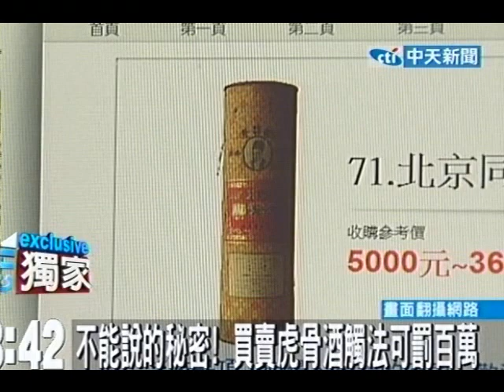放大鏡看外觀 謹慎收購保育虎骨酒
中天新聞》20多年前大陸北京同仁堂用老虎骨頭做成的藥酒，流入台灣非常搶手，10多年後這類虎骨酒身價標飆漲，不到2千元台幣，現在一瓶可以賣到3到6萬元，但是在台灣賣保育類藥酒是違法的，不少業者公然在網路、報紙上刊登廣告收購，故意不留地址，以約地點方式碰面收購虎骨酒，游走法律邊緣。